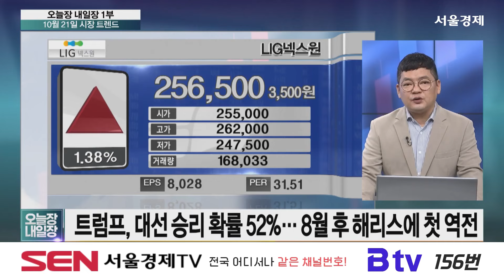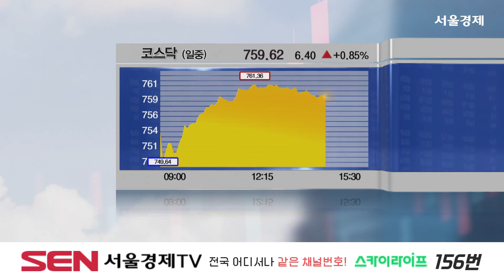트럼프 대선 승리 확률 52% 8월후 해리스 첫 역전